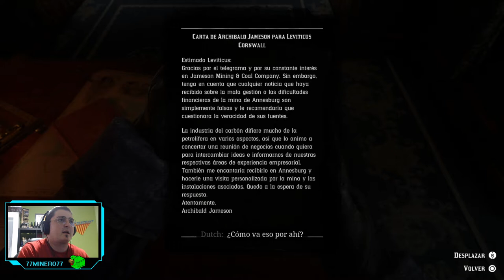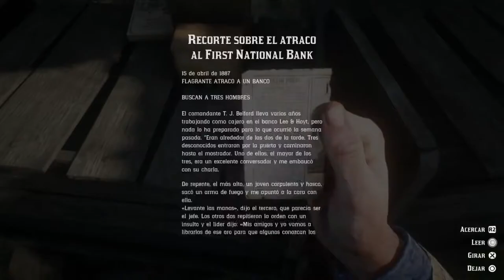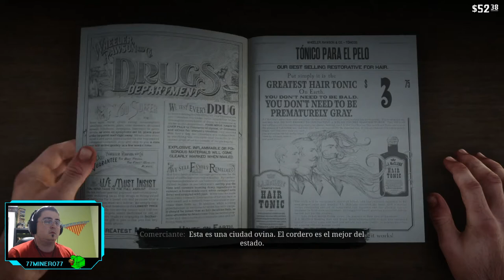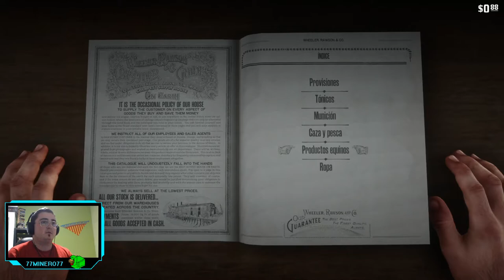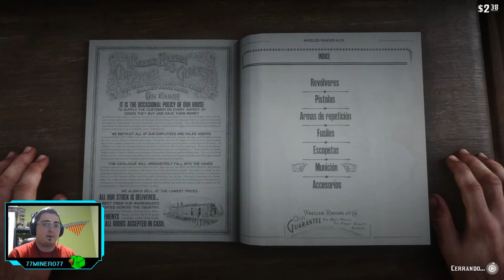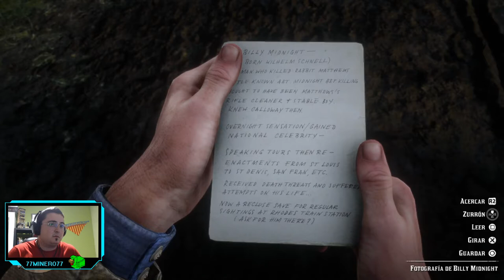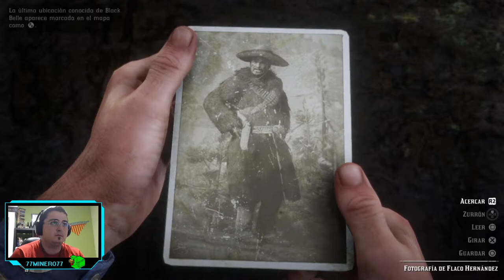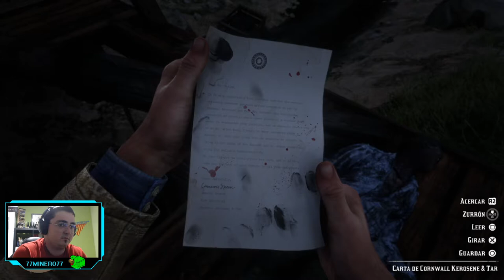RED DEAD REDEMPTION II - ep.2 - Mirador de la herradura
A observar hierro.